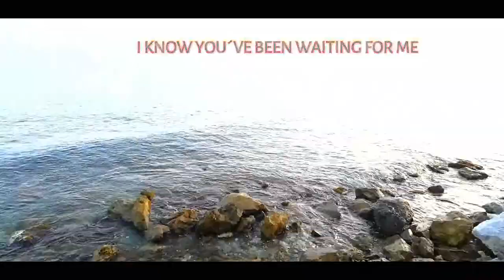Far Away - HIPSTER-X ! (Official Music Video)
Heeey Freaks ;) I think I´ve been waiting for this for a long time..

It is nothing proffesional at all but I had some fun filming this with my best friend so.. Here it is :D

Enjoy :D

Thanks & Peace Out :)